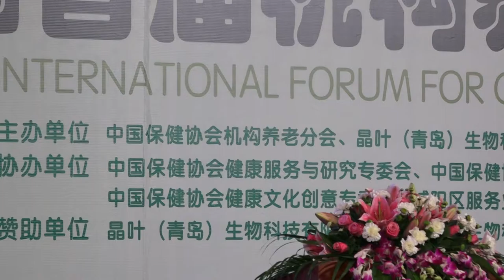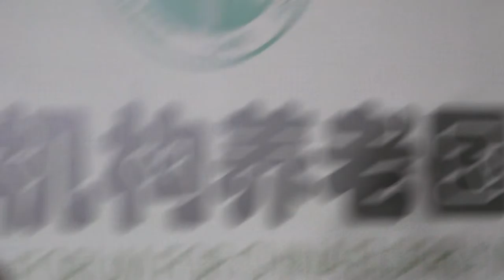국제기구 세계녹색기후기구/INGO-WORLD GREEN CLIMATE ASSOCIATION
IO-WGCA/INGO  = INTERNATIONAL &.NATIONAL GOVERNMENT ORGANIZATION

1. Names 명  칭

1)   IO-WGCA : 아이오더블유지씨에이 / 아이오더블류지씨에이 (Korean)
2)   WIPMO IO-WGCA: 세계지재권관리기구 IO-WGCA (Korean)
3)   International public legal person for translation into Korean and the registration of intellectual Property Rights:
1)   IO-WGCA : 아이오더블유지씨에이 / 아이오더블류지씨에이
2)   WIPMO IO-WGCA : 세계지재권관리기구 IO-WGCA
3)   한글번역 및 지재권등록을 위한 국제공익 법인격 :
2. Registration of Intellectual Property Rights: Registration of Trademarks

1)    European Union Intellectual Property Office (EUIPO):
Organization for EU Intellectual Property Rights Administration
2)   AFRICA UNION:
(1)    African Regional Intellectual Property Organization (ARIPO):
(2)   African Intellectual Property Organization (OAPI):
3)   China patent office
1)   European Union Intellectual Property Office (EUIPO) : 유럽연합 지식재산권기구
2)   AFRICA UNION :
3)   중국 특허청

3. IO-WGCA Constitution, CHARTER, AND ARTICLES

IO-WGCA
IO-WGCA.ORG
IO-WGCA기후환경 헌법 제정 및 설립 배경